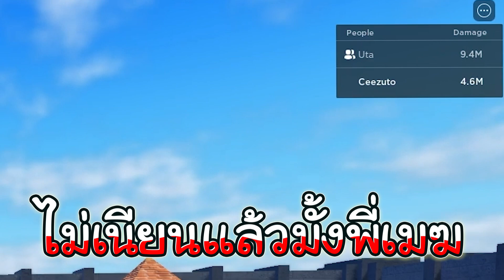24 ชั่วโมงใน all star กากไปเทพ ขอพรจากฟ้าช่วยสั่งให้ หยุดเกลือ!! Ep.3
สปอนว่าง!!